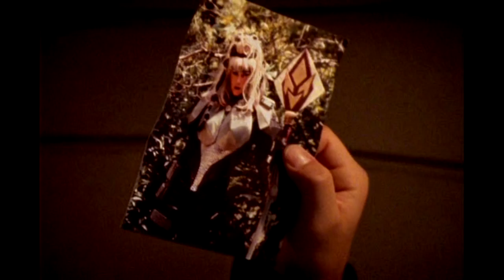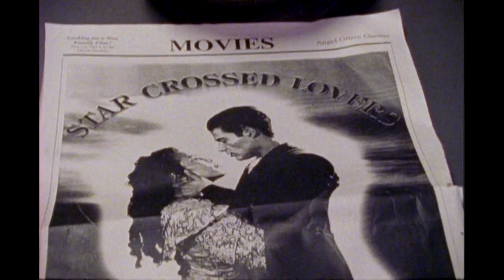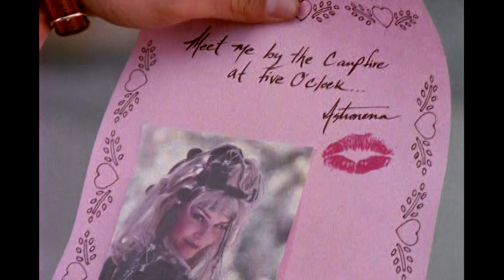Sentai Review Ep 181 Series: Rangers in Space Part 2 P4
With this fourth part within Part 2 of covering RANGERS...IN. SPACE!!! We got Zhane wanting some tail from Astronema, while Astronema wants some D as well in "A Date with Danger". Next in "Zhane's Destiny", we tackle where some refugees from KO-35 went while the Rangers get accused of being spies...when they just got there. No real “destiny” going on in that episode. From there we get the return of Adam the Black MMPR Ranger in "Always a Chance". Then we get to "The Secret of the Locket", where Andros and Astronema find out they are brother and sister.